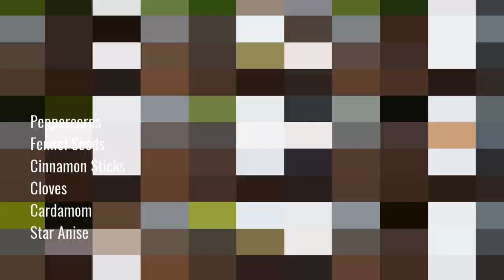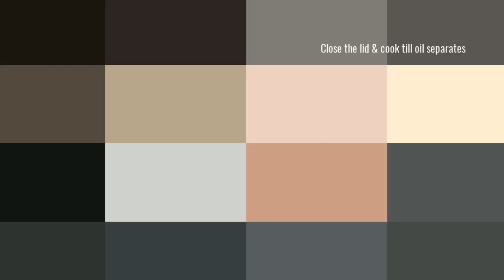Restaurant Style Beef Fry | ബീഫ് വരട്ടിയത് | Beef Roast | ബീഫ് ഫ്രൈ | പോത്ത്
Ingredients for beef fry :
Fresh Beef - 500 grams
Peppercorns - 1.5 tsp
Fennel seeds - 1.5 tsp
Cinnamon stick - 1 (small)
Cardamom - 1
Star Anise - 3 segments
Cloves - 3
Garlic - 4
Ginger - 1 small piece
Kashmiri red chilly powder - 1.5 tsp
Curry leaves

Method :
Clean & wash beef thoroughly using vinegar & salt. Drain and keep aside. Prepare the masala. Heat a heavy bottomed cooker & add 1 tbsp coconut oil (any oil)Then add one pinch turmeric, 1 tbsp masala mix and some curry leaves.Then add beef. Add salt. Mix well & saute for 5 minutes in medium flame. Add little water (half cup) just enough to cover the meat. Then close the cooker & let the whistle come. Switch off the fire & open after 15 minutes. In between heat 2 tbsp oil in a pan. Add balance masala paste. Close lid and cook till the oil separate. Then add green chillies and fresh curry leaves. Remove the lid from the cooker & transfer the cooked beef with the remaining water to the pan, mix well & cook on a medium flame until the gravy dries out. Stir gravy occasionally to prevent it from sticking to the bottom of the pan. Cover and cook for 10 minutes. Our delicious beef fry is ready. serve hot with rice, porotta, appam, naan or dish of ur choice.

Enjoy... 👍❤️ Garnished with Love ❤️

Home Cooking ! Happy Cooking !